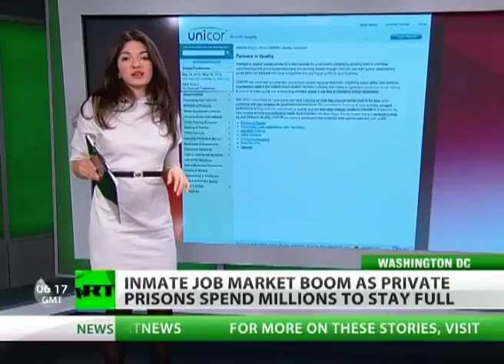Your Future Job? Prison Labor Booms in US as Low-Cost Inmates Bring Billions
US breeds a Chinese-style inmate labor scheme on its own soil. Both state and some of the biggest private companies are now enjoying the fruits of a cheap and readily available work force, with tens of millions of dollars spent by private prisons to keep their jails full.